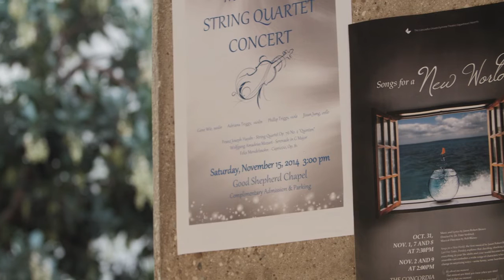Theatre at Concordia University Irvine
Follow some students and the director through the production of a play at Concordia University Irvine.